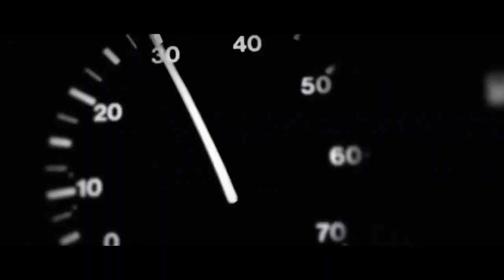20 Years at I GOT SOUL S.Y.D.C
Introducing 20 years worth of history at I GOT SOUL Company.
First created in 2003, Alexia & Sam McAvoy displayed their company in a show once a year.
Since then it has expanded into many different experiences, within the agency!
From Tours, TV, West End, Concerts, Adverts, Films, Dance Competitions.
Enjoy the 20 years recap of S.Y.D.C